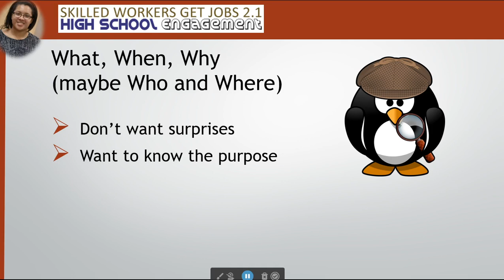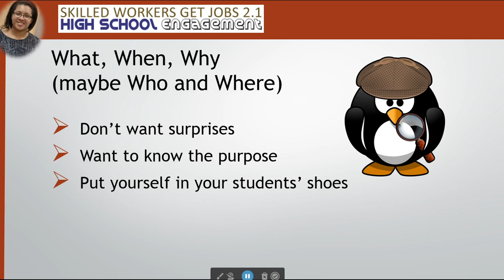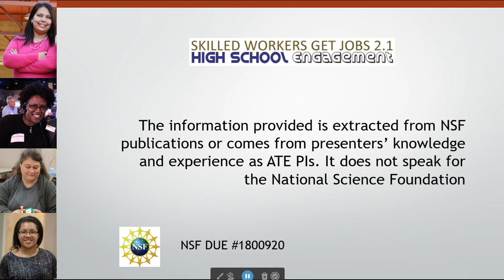Faculty Quick Bite - Sharing your Syllabus on line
Teaching on line.  How do you share your syllabus virtually (and ensure students read it)